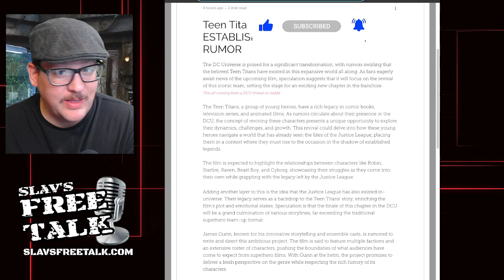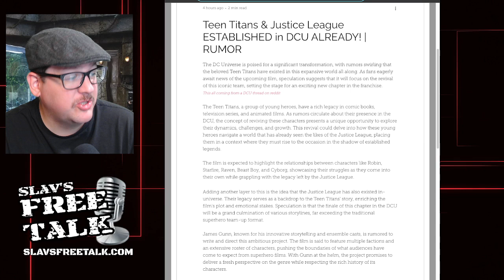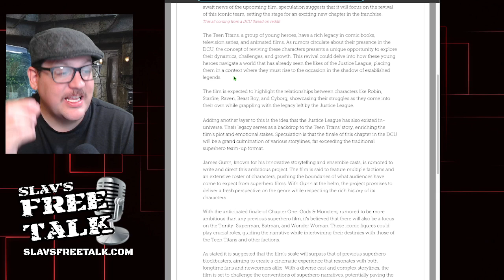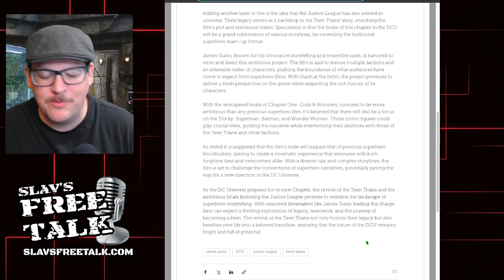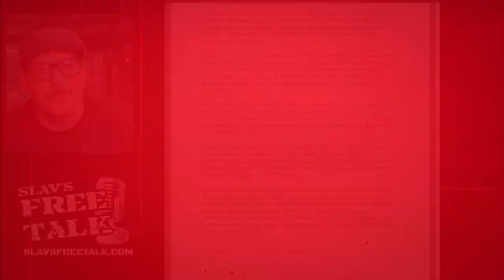James Gunn’s SECRET Plan for the Teen Titans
Join us as we explore the exciting rumors about the Teen Titans' revival in the DC Universe! We'll dive into how these young heroes will navigate their journey alongside the Justice League. Don't miss our theories and insights on this epic new chapter in superhero storytelling!